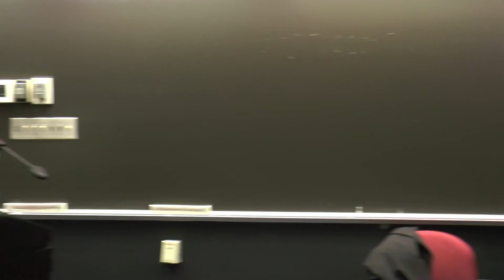Kurt Landgraf: ‘Corporate Governance as a Social Imperative’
On April 11, Wagner College hosted the Seventh Annual Presidential Economic Symposium, featuring a keynote address by Kurt Landgraf entitled, “Corporate Governance as a Social Imperative.”

Landgraf, a 1968 graduate of Wagner College, was awarded an honorary doctorate by his alma mater in 2008. The former president and CEO of Educational Testing Service currently sits on the boards of several Fortune 500 companies.

“American corporations have become the subjects of significant — often unfair — social and political criticism, which has intensified since the financial crisis of 2008,” Landgraf said. “Corporations — whether public, private, for-profit or not-for-profit — have significant responsibilities to the many constituencies in their societal matrix: shareholders, employees, communities, clients and customers.”

Landgraf examined the roles and responsibilities of the corporate board in ensuring both the short- and long-term focus on the corporation’s societal responsibilities. He also talked about the importance of corporate governance, shareholder activism and performance metrics in maximizing societal value, with emphasis on the variables that impact structure and outcomes.